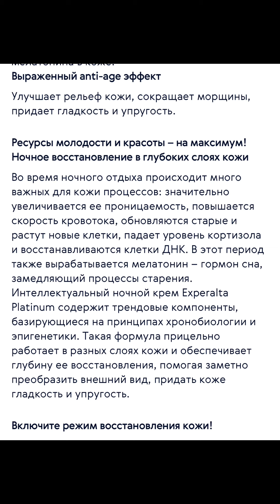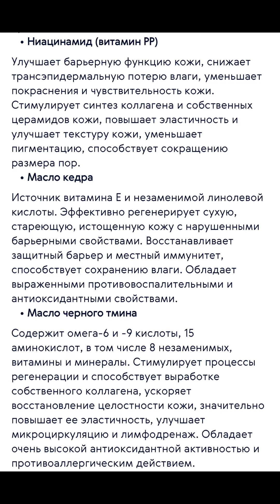Интеллектуальный ночной крем с мелатонином-для сияния/свежего вида даже при недостатке ночного сна.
Интеллектуальный Ночной крем с мелатонином - Новое поколение косметических средств!!!

Формула разработана на стыке современных направлений в науке: хронобиологии и эпигенетики.

Восстановление кожи как после глубокого ночного сна

Растительный мелатонин обеспечивает полноценное восстановление кожи.

Инновационная молекула чайного дерева стимулирует выработку собственного мелатонина в коже.
Выраженный anti-age эффект
Улучшает рельеф кожи, сокращает морщины, придает гладкость и упругость.